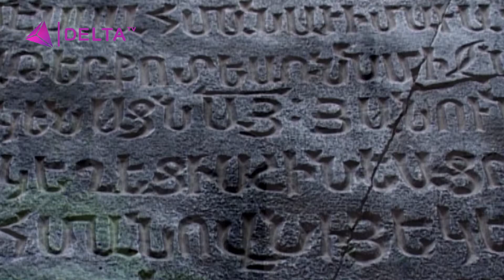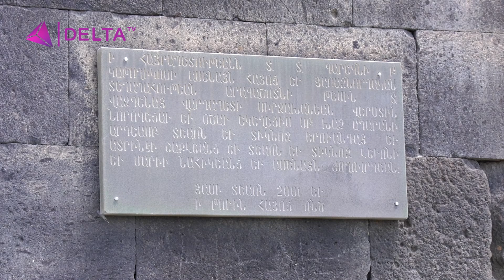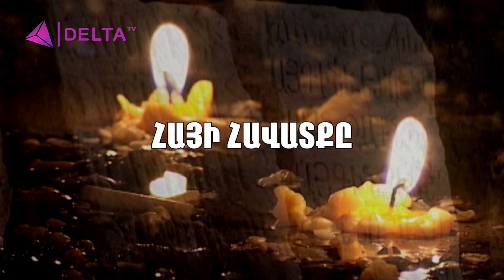Հոգեգալուստ / Пятидесятница / Pentecost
DELTA TV
ՀԱՅԻ ՀԱՎԱՏՔԸ / ВЕРА АРМЯНИНА / RELIGION ARMENIAN
Տեր Սարգիս Քահանա Սարգսյան
Ապարան / Апаран / Aparan